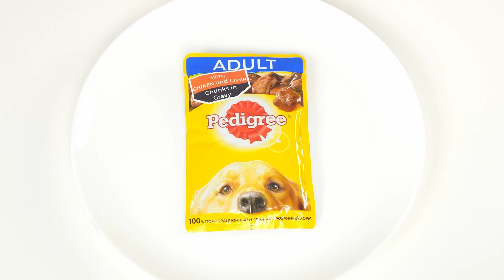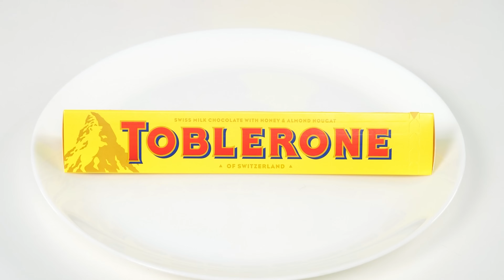Desafío De Fuente De Chocolate | Situaciones Divertidas de Comida por TaTaRa Challenge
¿Te gusta el chocolate? ¡Únete al nuevo y divertido desafío!